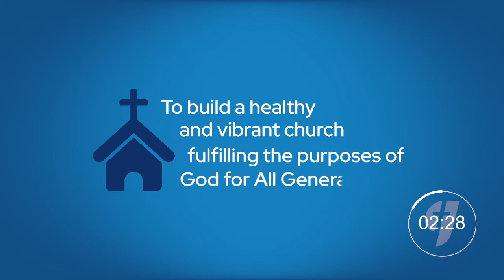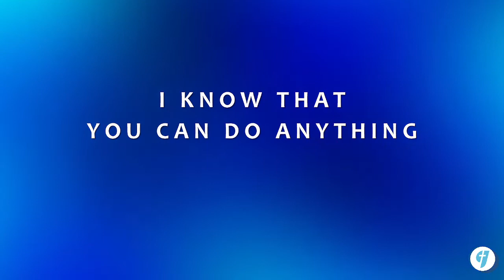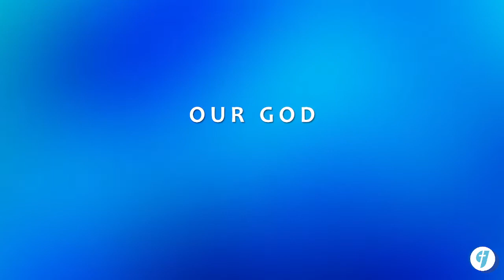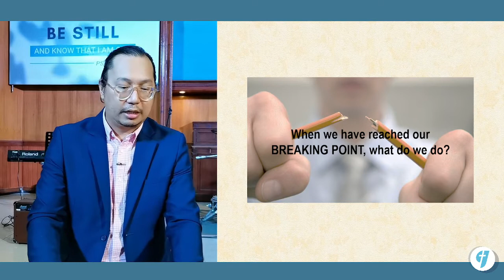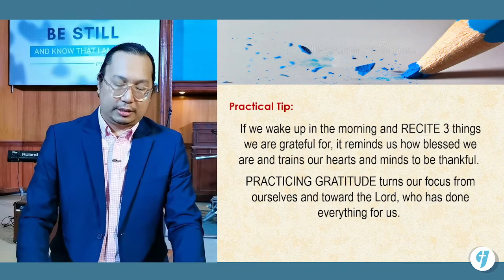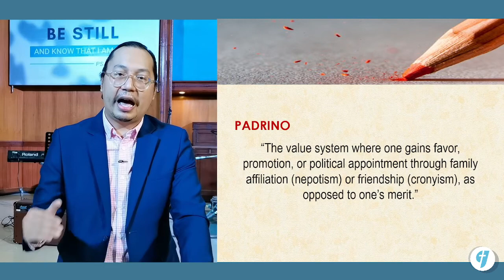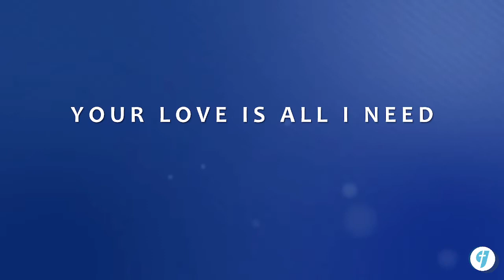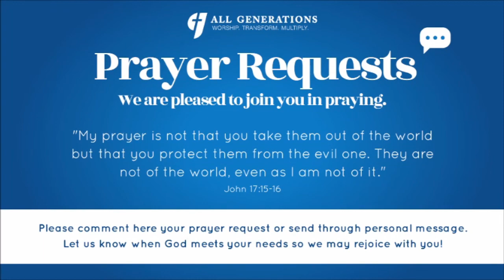Breaking Point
Have you a reached a point in your life when you just want to give up? Throw in the towel. Tap out and say, “Di ko na kaya, Awat na! Suko na ako!”. Nasabi mo na ba yan? Or, sa situwasyon mo ngayon, sa tingin mo ba naabot mo na ang iyong sukdulan or your BREAKING POINT?

Verse: 2 Corinthians 4:16-18